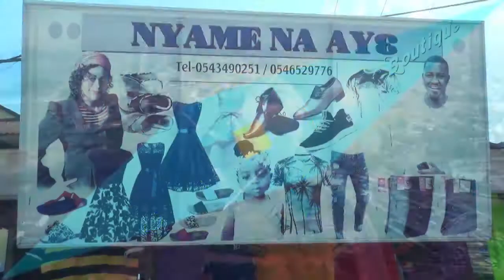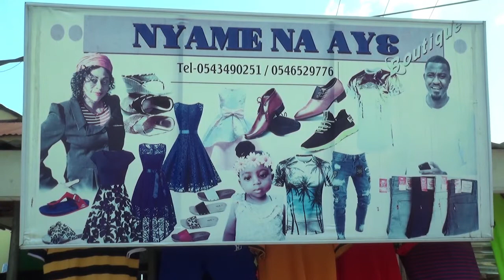The best Boutique in Asante Agona so far....Nyame na Ay3 Boutique...watch things.